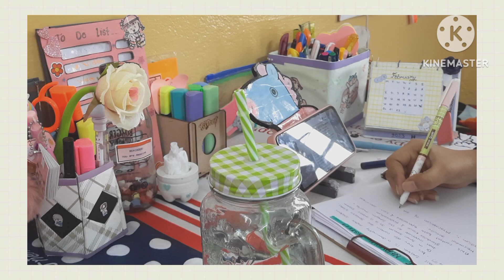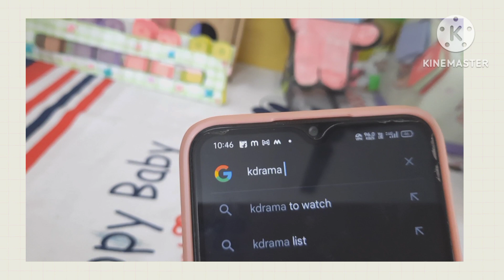Study with me 😺|| Sunday morning routine 💖studywithme